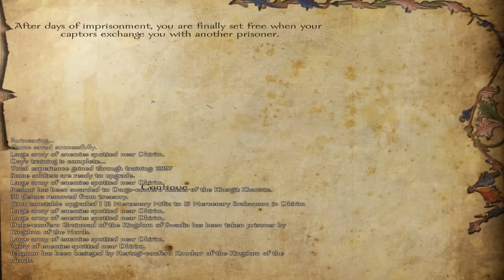Floris - Ep. 228 'Definition of Insanity'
Repeating the same actions, expecting a different outcome.